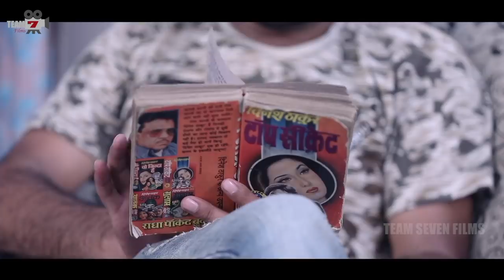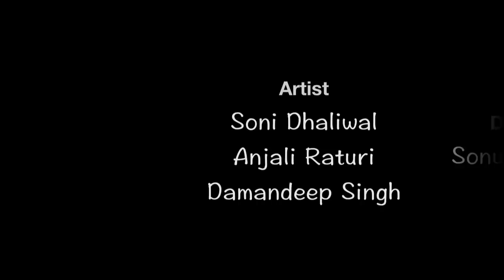DHOKHA | THE CHEATING | FULL FILM | New Hindi Short Film 2022 | Latest Bollywood Hindi Movies 2022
Starring- Soni Dhaliwal, Damandeep Singh, Anjali Rathouri
Story, Screenplay- Soni Dhaliwal
Dialogue- Sanjay Saluja
D.O.P - Sonu verma
Makeup- Sarb Makeover
Editor - Kalvir Singh
Post Production- Star Creation Studio
Producer- Babbu Dhaliwal
Director- Soni Dhaliwal

Are you a filmmaker? Want to showcase your film/documentary and also generate income?